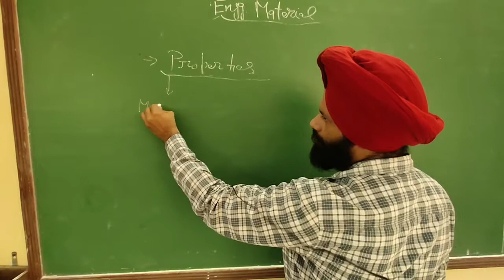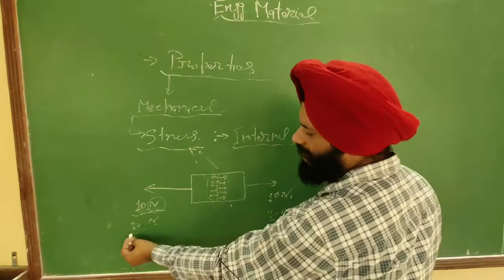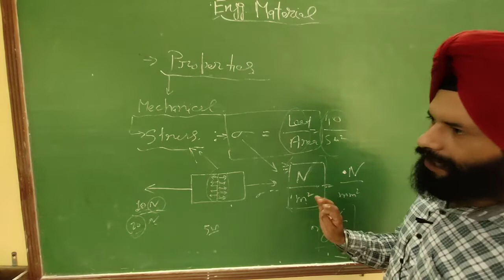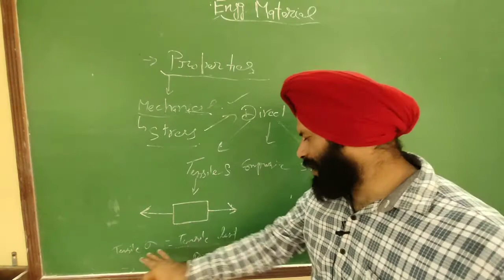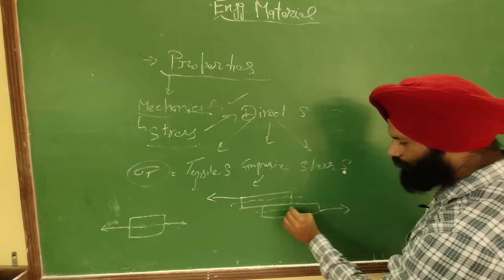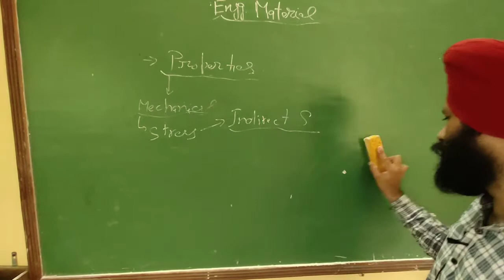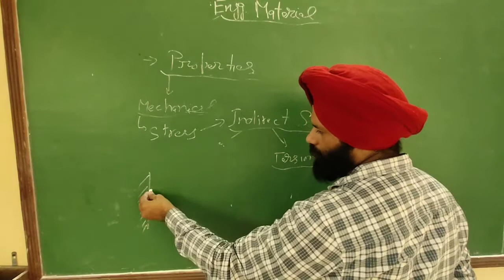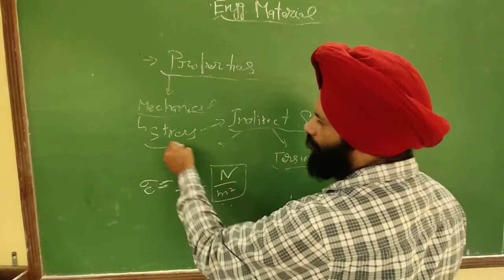Engineering Material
Mechanical properties